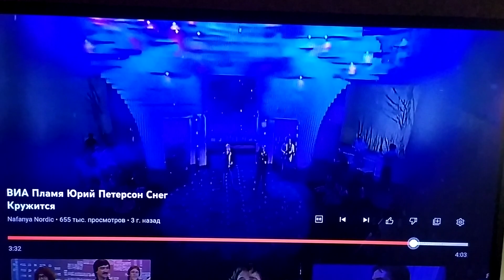Снег кружится 4 февраля 2023г.